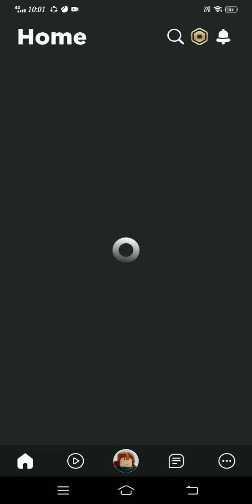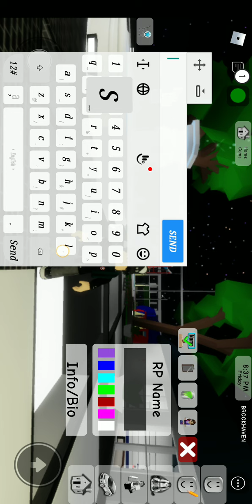brookhaven update part 1 HOUSE